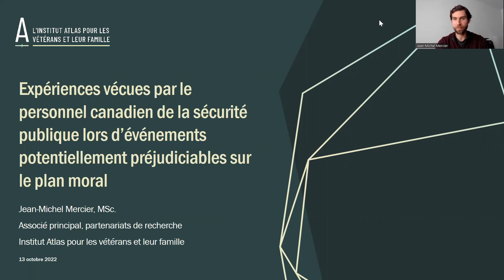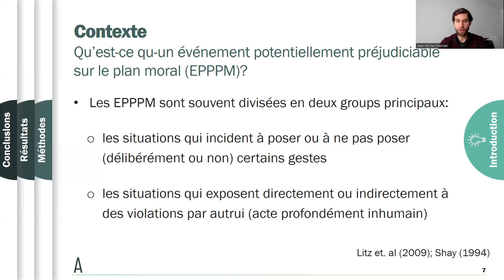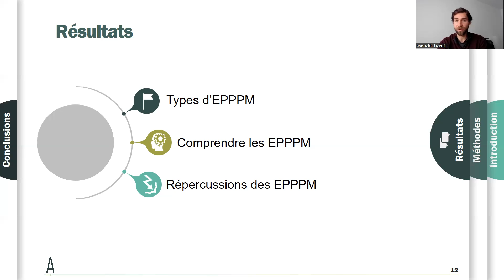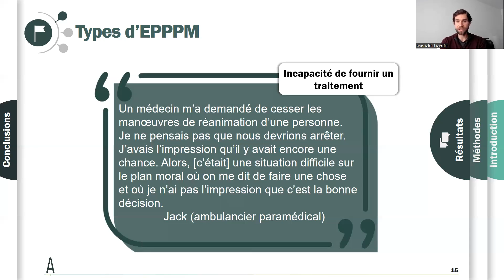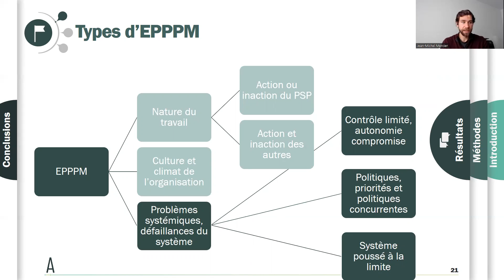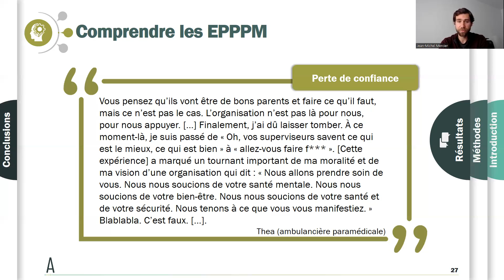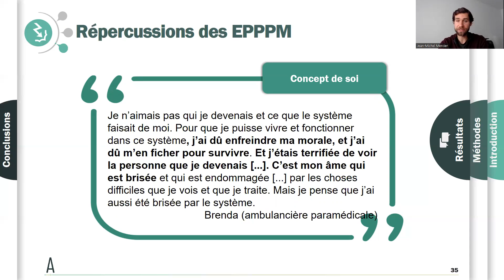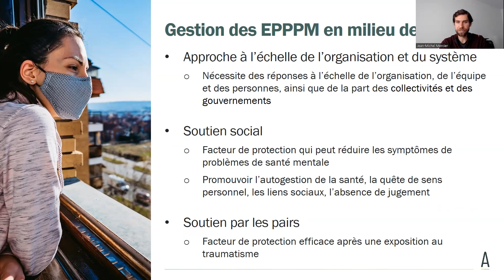Lived Experiences of Potentially Morally Injurious Events in Canadian Public Safety Personnel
Date & time- Oct 13, 2022  11:00 AM CST 1:00 pm EDT

This webinar will share findings from a recently released qualitative study on moral injury (MI) in Canadian public safety personnel (PSP).

In addition to exposure to potentially traumatic experiences, public safety personnel (PSP) may also experience potentially morally injurious events (PMIEs) when they cannot uphold their values, prevent harm to themselves or others, or keep people safe. Left unaddressed, PMIEs may lead to MI, a type of psychological stress response marked by feelings of guilt, shame, anger and betrayal. This presentation will focus on findings related to the types of situations that PSP describe as PMIEs, how PSP make sense of these events, and the impacts of these events on PSP health and well-being.

Lived experience commentary from a PSP leader on the study results as well as a question-and-answer session will follow the presentation.
Speakers:

Co-primary investigator for the study Dr. Sara Rodrigues is Director, Applied Research at the Atlas Institute for Veterans and Families. Trained in phenomenology, Sara’s current research focuses on the social determinants of health and mental health. Sara holds a PhD in Social and Political Thought from York University.

Co-investigator for the the study Jean-Michel Mercier is a Senior Research Partnerships Associate at the Atlas Institute for Veterans and Families. Having previously worked in suicide prevention, Jean-Michel now supports various research projects studying moral injury, peer support, mTBI, and mental health and well-being. Jean-Michel has an M.Sc. in Kinesiology from the University of Montreal.
About the Atlas Institute for Veterans and Families:

Funded by:

Veterans Affairs Canada, the Atlas Institute works with Veterans, Families, service providers, and researchers to identify the best possible mental health care and supports for Veterans and Families.